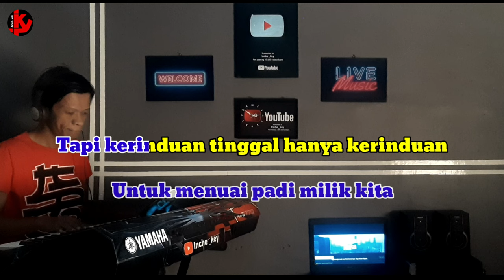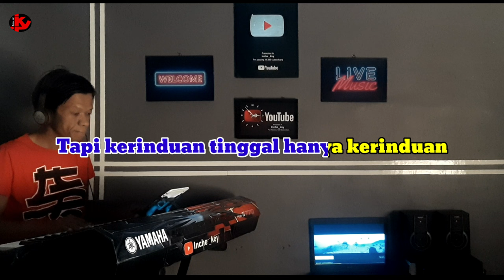TITIP RINDU BUAT AYAH | Ebiet g ade | KARAOKE/LIRIK | NADA PRIA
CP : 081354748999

Lagu    Titip rindu buat ayah
Artis     Ebiet g ade